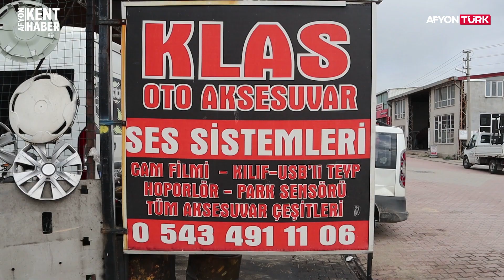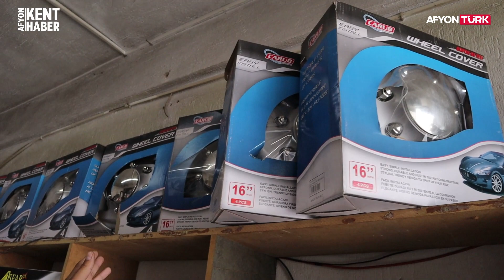Afyonkarahisar'da Klas Oto Aksesuar ile Özel Röportaj | 2. Sanayi Sitesi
Afyonkarahisar'ın 2. Sanayi Sitesi'nde bulunan Klas Oto Aksesuar, oto modifiye ve aksesuar sektöründe önemli bir marka olarak dikkat çekiyor. Biz de sizler için Klas Oto Aksesuar'ın sahibiyle özel bir röportaj gerçekleştirdik. Bu keyifli röportajda, Klas Oto Aksesuar'ın sektördeki deneyimleri, ürün yelpazesi ve müşteri memnuniyeti odaklı hizmet anlayışı hakkında bilgiler aldık. İşte Afyonkarahisar'da oto aksesuar sektörünün önde gelen firmalarından Klas Oto Aksesuar ile gerçekleştirdiğimiz bu özel röportajı kaçırmayın!